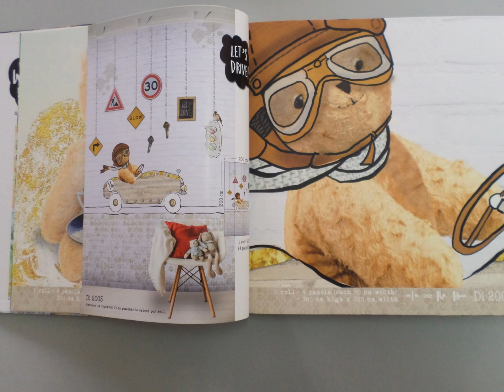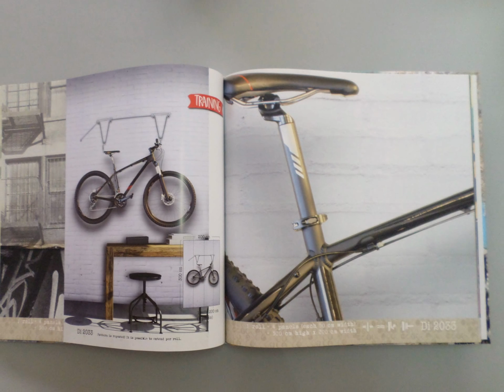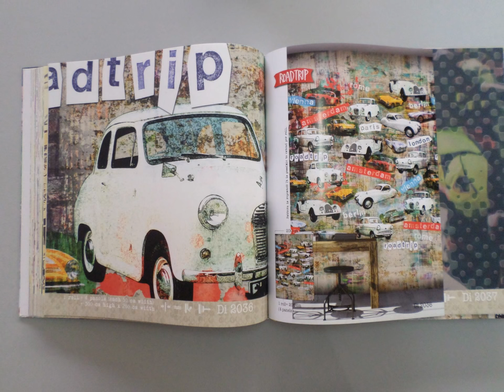WANNA HAVES TAPÉTA KATALÓGUS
FESTÉKPONT TAPÉTA CENTRUM
4400 NYÍREGYHÁZA, PAZONYI ÚT 15.